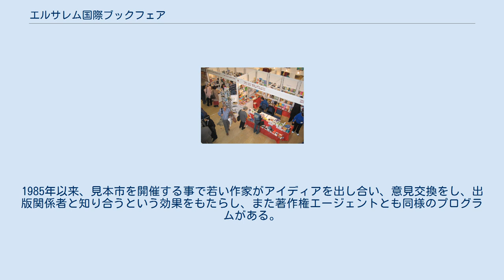エルサレム国際ブックフェア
各国の見本市・展示会
第23回ブックフェア、国際コンベンションセンター、2007年 エルサレム国際ブックフェアは1963年に始まった2年ごとにエルサレムで開催される本の見本市である。
見本市では文化イベント、シンポジウム、セミナーやセレモニーが含まれている。
 エルサレム国際ブックフェアは出版の分野において2007年の世界最大の見本市で、イスラエルから1,200以上の出版社と40の異なる国から参加があった。
見本市はエルサレムの国際コンベンションセンターであるICCエルサレム(en)、エルサレム市当局とアリエル社の後援で開催された。
見本市では世界でも大手の出版社とイスラエルの出版社が一同に集まった。
エルサレム市当局、政府機関、スポンサーは見本市のために150万～230万ドル以上を投資した。
これは前の見本市の予算に比べて50%の増加である。
見本市では10万冊以上の様々な言語の図書が展示され、訪問者数は約10万人と見積もられている。
 イベントでは社会における個人の自由の概念を反映あるいは促進する文学作品の著者にエルサレム賞が授与される。
 見本市には多くの著作家が集い、一般に公開されているイベントに参加し、毎日文学カフェで行われるイベントで読者と会う。
見本市は入場無料である。
1985年以来、見本市を開催する事で若い作家がアイディアを出し合い、意見交換をし、出版関係者と知り合うという効果をもたらし、また著作権エージェントとも同様のプログラムがある。